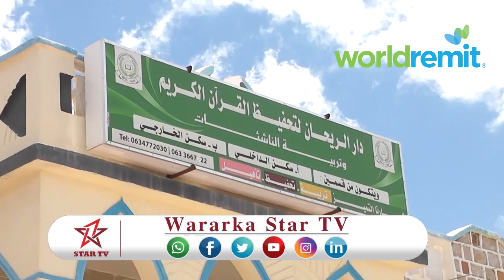DAAWO - Ciidamo ajaanib ah ayaa waxaa ay magaalada Hargeysa ay ka kaxeysteen Caruur hablo ah..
DAAWO - Ciidamo ajaanib ah ayaa waxaa ay magaalada Hargeysa ay ka kaxeysteen Caruur hablo ah oo dhawaan ciidamo boolisku ka soo xidheen iskuul boodhin ah oo wax lagu bari jiray sida ay sheegeen waalidkii dhalay